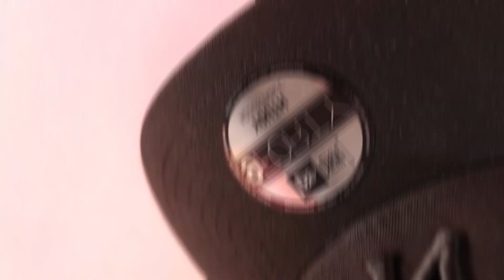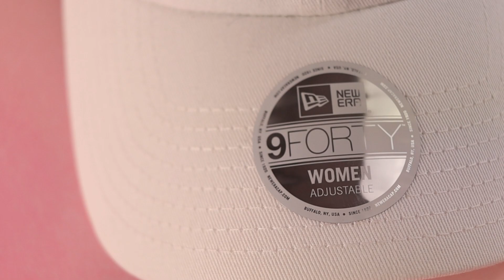New Era Summer Collection || Brooklyn Shop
Ob klein oder groß: Frauen aufgepasst! Wir zeigen euch die New Era Women Collection mit dem New Era Klassiker: New York Yankees MLB Base Cap!
Welche ist euer Favorit?

Wir sind das Brooklyn Team und wir freuen uns sehr dich auf unserem Kanal zu finden. Hier findest du Videos zum Thema Sneaker, Fashion und Sport.
All unsere gezeigten Artikel in den Videos findest du natürlich auch bei uns im Shop.

Wir wünschen dir viel Spaß auf unserem Channel und würden uns sehr auf ein Abo freuen!